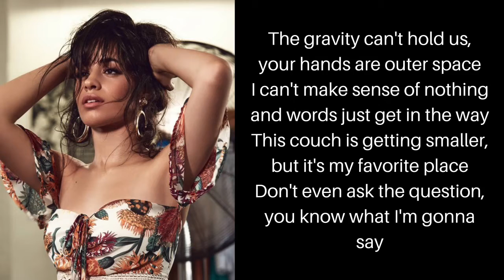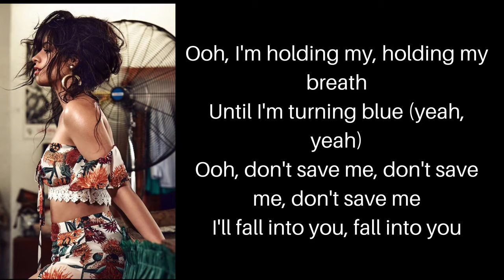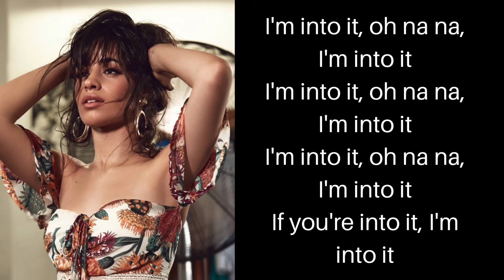Camila Cabello - Into It | Lyric Video.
Lyric video for Camila Cabello Into It.

I am also a Libra, Songwriter, Music Lover, Author, and owner of Lunar Girl.